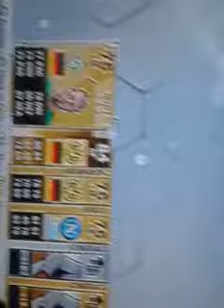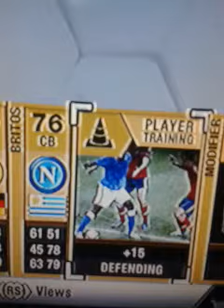1 pack on fifa